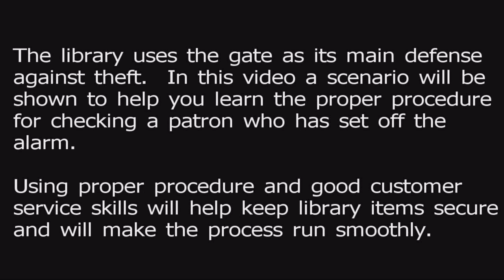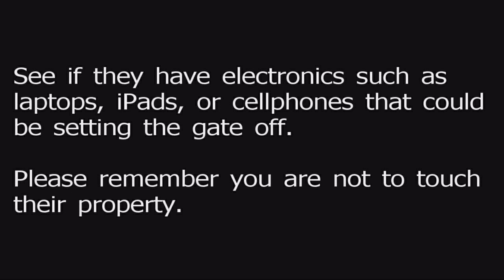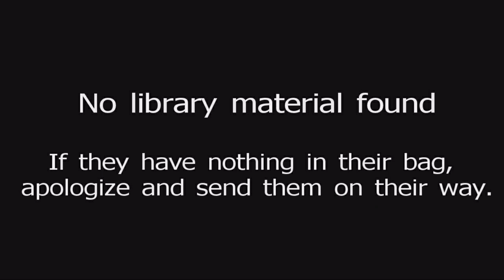Gate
How to check patrons when they set off the gate.